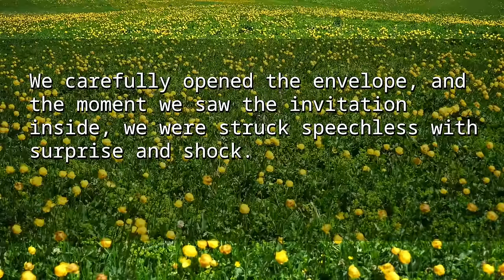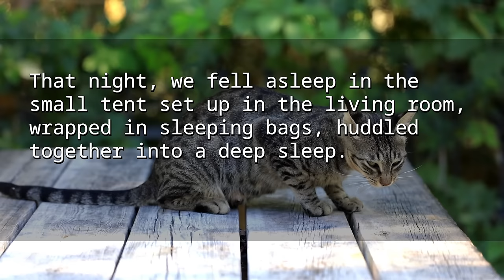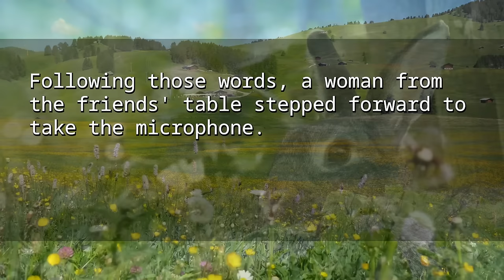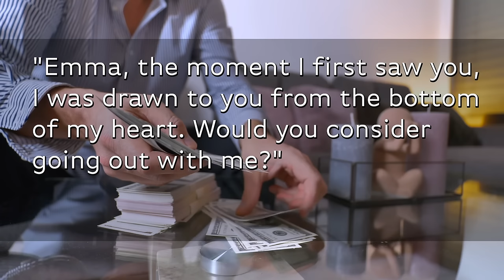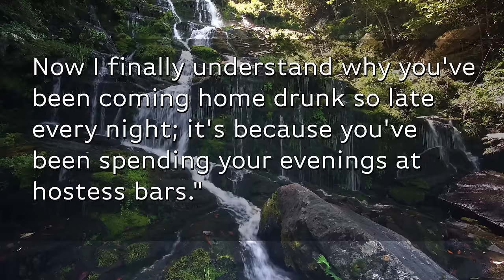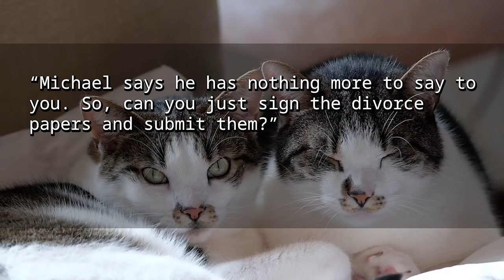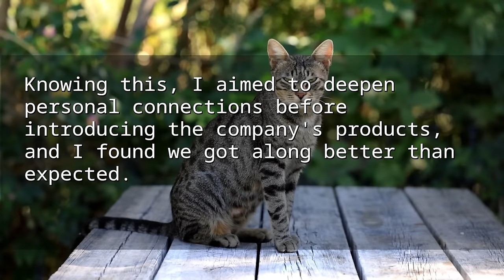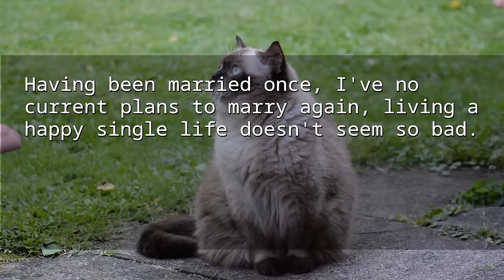【Compilation】My kids attended my ex fiancè & sis's wedding to mess them up. An unexpected ending...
00:00:00 My kids attended my ex fiancè & sis's wedding to mess them up. An unexpected ending followed..
00:59:50 My hubby, not knowing I make $100K a year, insulted me how I was his burden as a house wife so left
01:31:28 Best Friend Insulted Me After Stole My Hubby. Lawyer's Laugh Changed Everything. Her Plot Backfired!
02:00:02 My 26yo step-son living w/ me, kept insulting & treating me as a maid, not knowing I was breadwinner